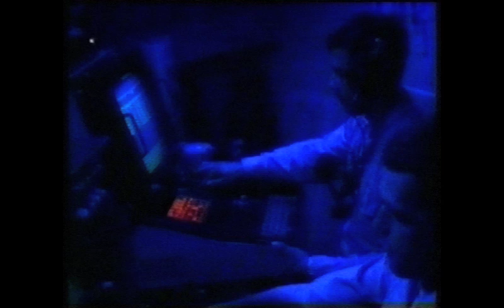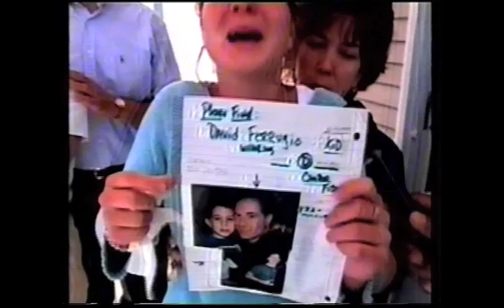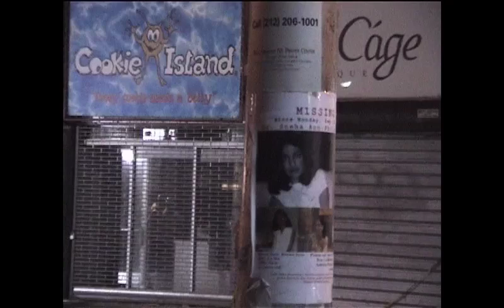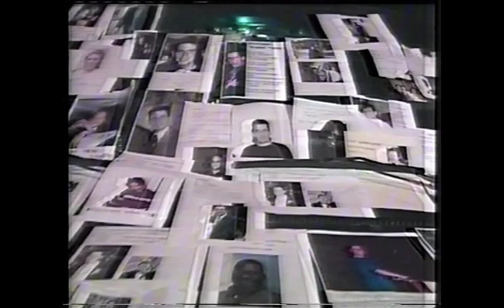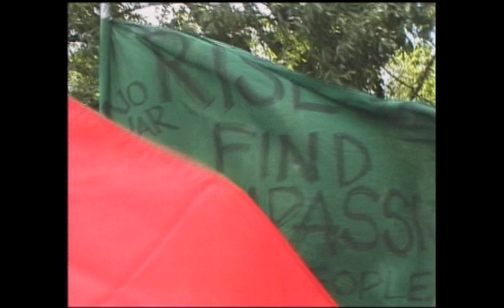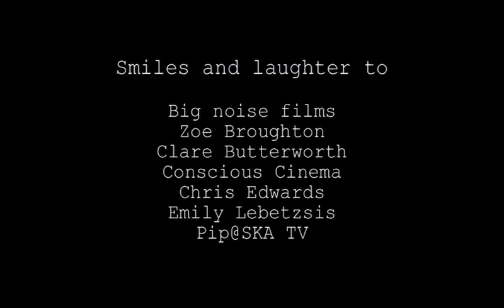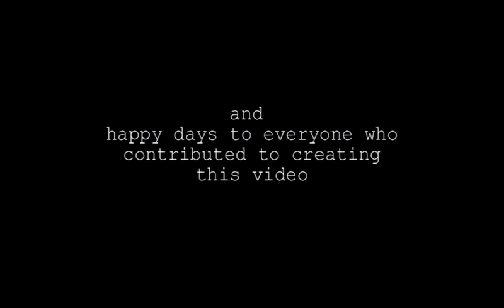The War Within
A Buddhist responds to the attack on New York on September 2001. He explores what a spiritual response should be.
Made as part of Undercurrents 'first director' course.